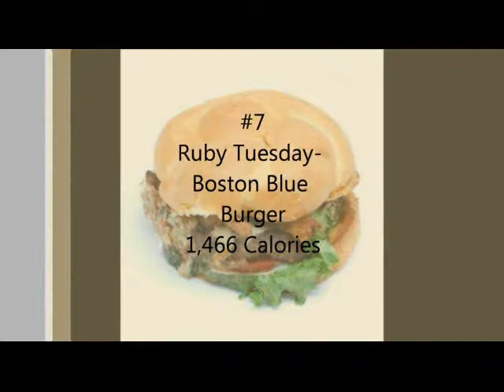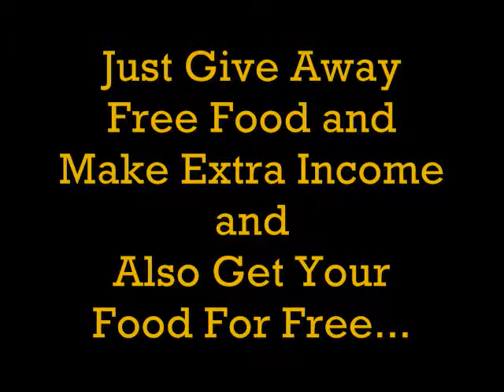Food With NO Shelf Life and Food With 20 Years Shelf Life ~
- Food With NO Shelf Life and Food With 20 Years Shelf Life ~ A Simple MethodTo Make Extra Income From Home ~ TRY 6 FREE MEALS EFOODS ~ Just Pay Shipping ~ Or Call
*Shocking Sticker Price At Your Grocery Store* - - Food Keeps Going up at your local grocery store - Efoods Global - Serve - Share and Save food for your safety and health - get six FREE meals - Just pay Shipping to your door or only $9.95
1) Ready-to-eat meals with proprietary recipes
2) Ultra, high-quality ingredients (no MSG, no trans fats)
3) Incredible taste
4) Easy preparation
5) Convenient portions and packaging . . .

We know with the current economic situation your cost of food will continue to rise and shortages are a real possibility!